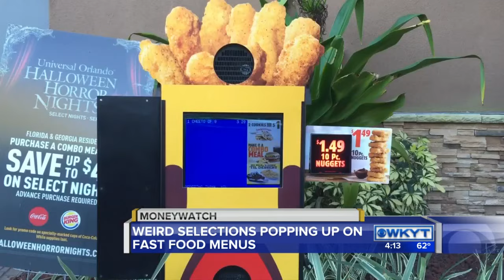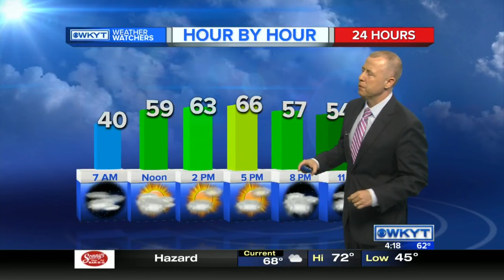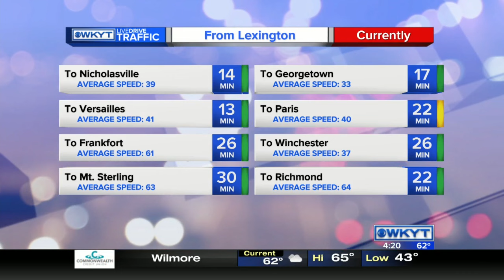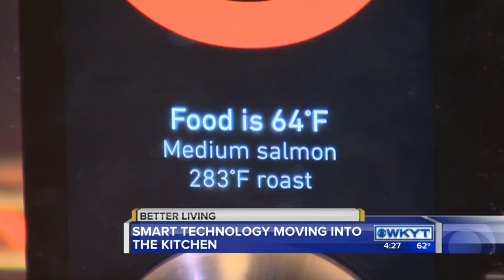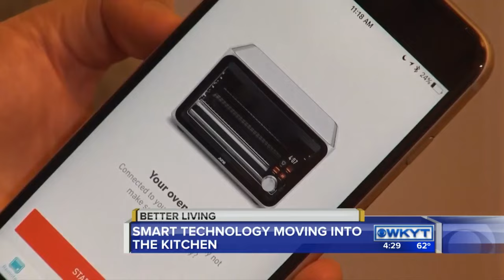WKYT News at 4:00 PM on 10-27-2016